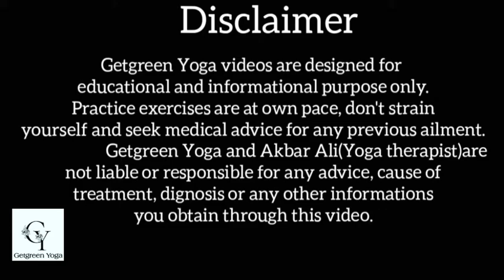chair samakonasana kaiser kare|| How to do chair split| getgreen yoga|| Akbar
Hello friends!
This is kursi samakonasana (chair split) very useful to make strong hip and knee bone.
This asana will take two to three months of regular practice.
Main point is markable to pulse, going on heels up down your hip joints.